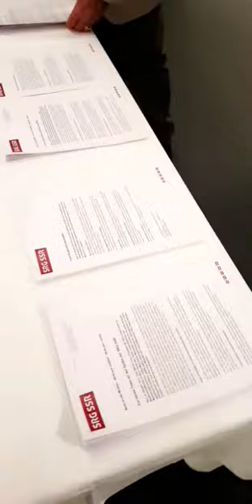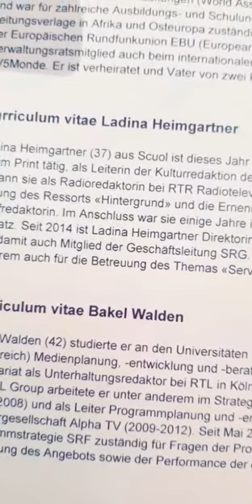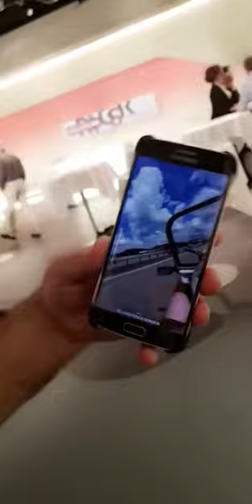((( rebell.tv ))) ^ping 06.10.2017 SRGzmorge GillesMarchand LadinaHeimgartner rätoromanisch